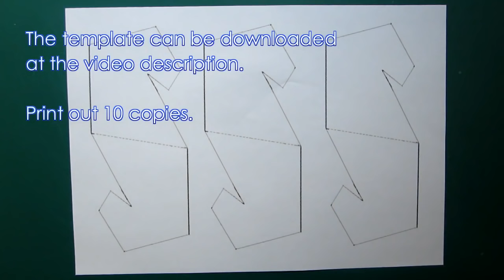DIY pendant lampshade/lantern - home and room decor - EzyCraft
Download the template here:
(20 cm diameter, 10 copies)
(10 cm diameter, 5 copies)

In this video tutorial, I will show you how to make a puzzle lampshade/lantern from the template for your home/room decor. This lamp/lantern is a dodecahedron, which contains 12 pentagons made up with 30 template units.

This DIY lamp is quite easy to make. Although the construction is quite simple, the pattern on the surface is beautiful to watch, when the light is turned on. This lamp is also quite suitable for the table top decoration if you have a suitable fixture.

For lamp construction, I recommend using papers with 180 gsm thickness or above. You may tape around the lamp opening to further secure the hanging light fixture.

For your safety, please use low energy or LED globe.